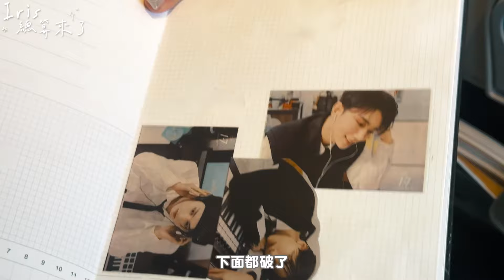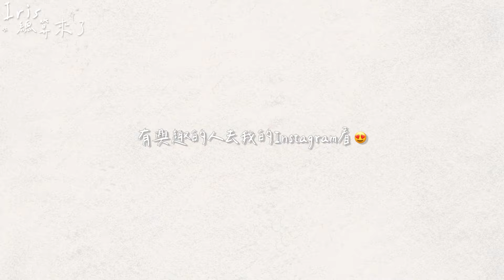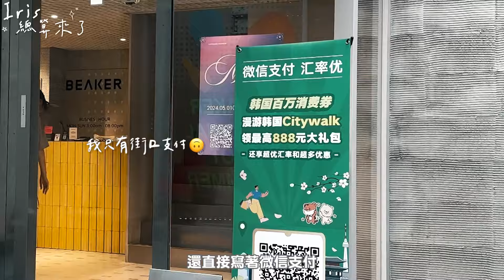和我的韓國愛牌STANDOIL合作啦！另類的追星成功｜快閃韓國三天還能買到秒殺的聯名款／收工脫隊拆專／和Amber的What’s in my bag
這次很開心收到STANDOIL的邀請
飛去韓國拍攝他們這次的畫報🥹💘
原本真的超緊張很怕溝通有困難（瘋狂在練韓文😅）
還好工作人員們都好專業～很順利的拍攝完畢！
被 @4M8ER 慫恿之下拿手機出來隨意紀錄了一下
沒想到素材多到剪不完😂
快閃三天也做太多事了吧～～～
來看看我們出國出差做了什麼事吧🤗❤️

6/18 晚上七點半我和Amber👩🏻‍🤝‍👩🏼
會在韓國聖水洞門市合體直播啦！
各位愛螺獅粉（平常瘋狂在問我這個包包的水水們）
一定要先筆記下來！當天除了原本的優惠
輸入後可以再折15%🤩🎀·˖✶
絕對是便宜入手包包的最佳時機❤️
想看更仔細的介紹下週二記得鎖定我們的ig直播